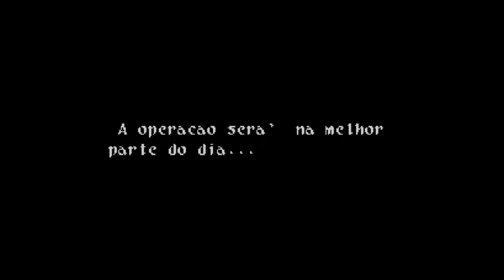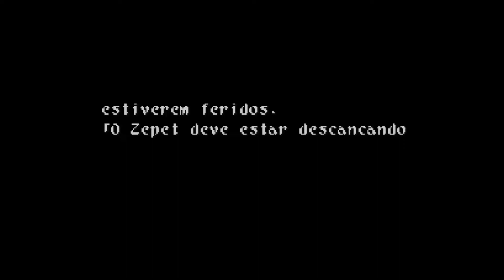Wild Arms Detonado #40 Rudy se Recupera Pássaro Luz.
WildArms Detonado.
Uma tecnologia aérea deixada para nós.